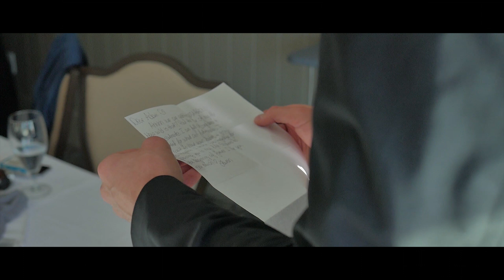Lauren and Adam | Wedding Highlight Film